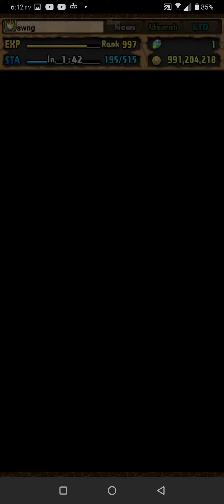Gintama S rank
Engaging content